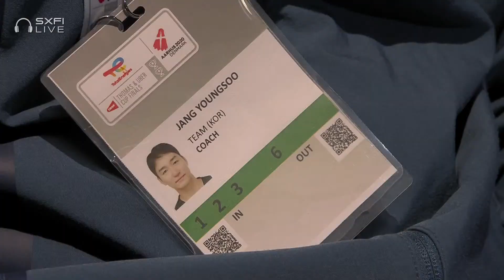BWF Thomas Cup | Heo Kwanghee (KOR) vs Max Weisskirchen (GER) | Group B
Men's Singles 1 | Group B
Heo Kwanghee (KOR) vs Max Weisskirchen (GER)